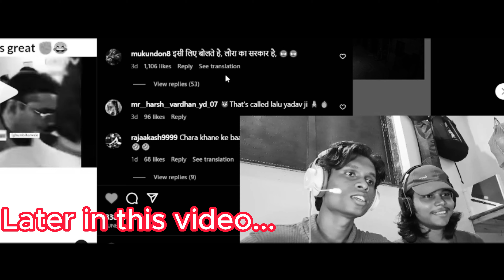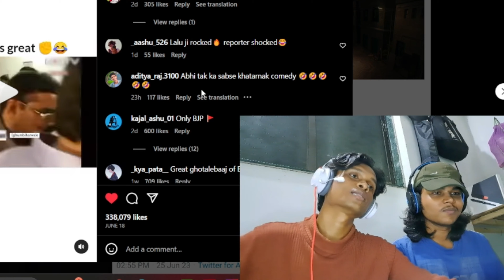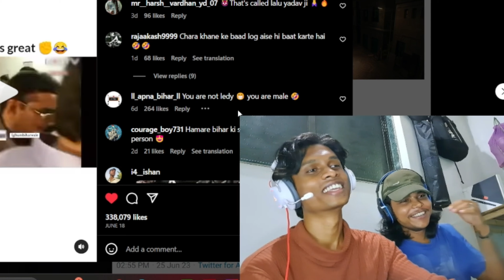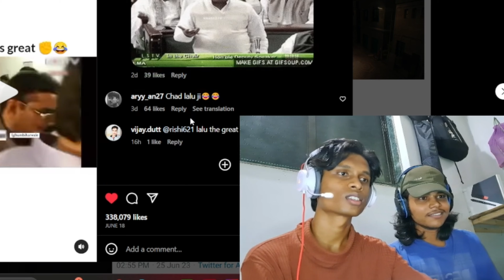Lalu Ji vs. News Reporter🤣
Title: "Lalu Ji VS News Reporter 🤣"

Description:

Welcome to our laughter-filled channel! 🌟 In this sidesplitting reaction video, we couldn't resist diving into the legendary Lalu Ji's epic roast of a news reporter. Hold onto your seats as we embark on a rollercoaster of laughter and amusement!

In "Lalu Ji's Epic Roast: Reacting to Hilarious News Reporter Bashing," we witness the master of wit, Lalu Ji, taking on a news reporter in a way that's both uproarious and unforgettable. His quick comebacks and fiery humor are simply unmatchable!

🤩 But the hilarity doesn't end there! As we react to the epic roast, we also delve into the treasure trove of funny comments left by viewers. Brace yourself for a laugh riot that's sure to leave you in stitches!

😂 Share your laughter in the comments below! Let us know which moment had you rolling on the floor and tag your friends who can't resist some good-natured teasing!

Thank you for joining us on this laughter-packed journey! Get ready for an experience that's pure joy and endless amusement. Let's spread the laughter and celebrate the magic of humor together! 🤗🎭🌟